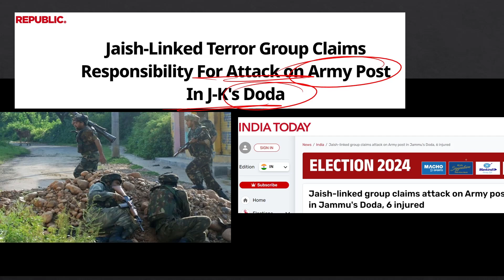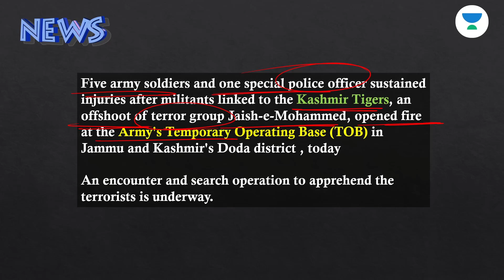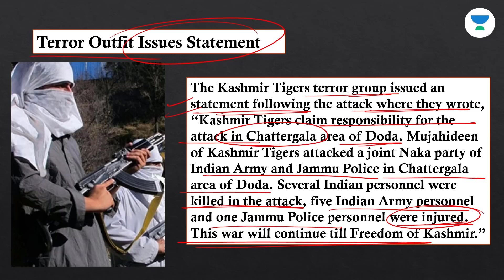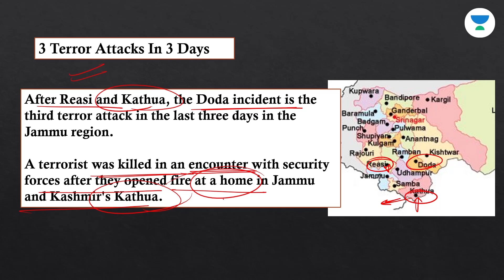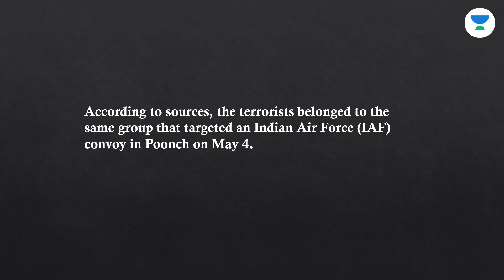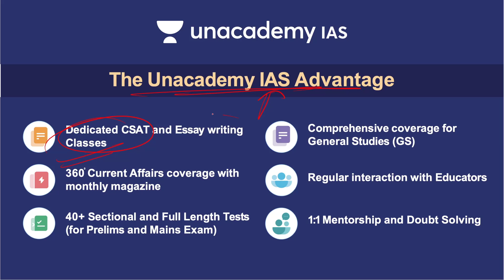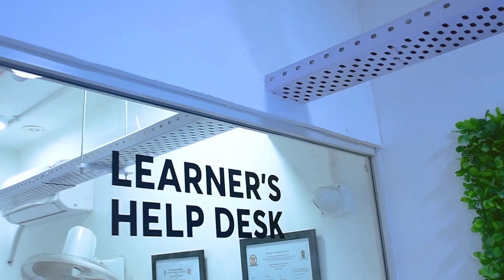Jaish-Linked Terror Group Claims Responsibility For Attack on Army Post In J-K's Doda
A paramilitary soldier was killed in action while a terrorist was eliminated during an encounter after a village in Jammu and Kashmir's Kathua came under attack late last night.
Two encounters that began overnight in Jammu have dragged into the morning. This also includes one in Doda where five soldiers and a special police officer (SPO) were injured during the initial shootout.

Just two days before these two terror incidents in Jammu, a bus carrying pilgrims had come under attack in Reasi and crashed into a gorge, killing nine passengers.

Unacademy IAS Subscription Benefits:

1. Learn from your favourite teacher in best infra setup
2. Dedicated DOUBT sessions
3. Comprehensive course coverage. Includes CSAT and Current Affairs classes
4. Real-time interaction with Teachers
5. Limited students batch size
6. Monthly Current Affairs magazine
7. Library facility